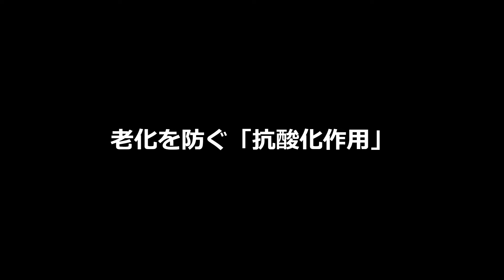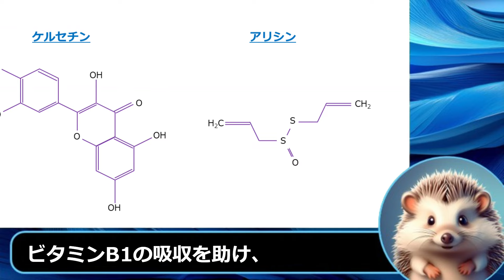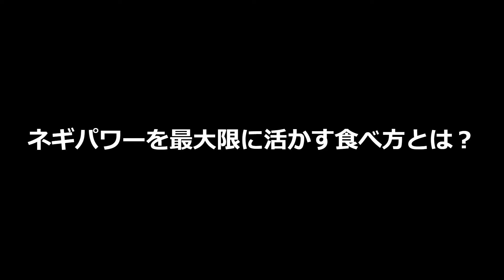【衝撃】ネギの知られざるパワー炸裂！最大限に活かす食べ方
万能な野菜ネギの秘密に迫ります。驚きの健康効果と、その効果を最大限に引き出すための活用法について、最新の研究結果を交えながら詳しく解説します。

〇動画の内容
・ネギの栄養パワー：ビタミン、ミネラル、食物繊維など、豊富な栄養素とその働きを紹介
・ネギの秘密兵器「植物性化学物質」：フラボノイド、有機硫黄化合物など、健康効果をもたらす成分を解説
・ネギの健康効果：抗酸化作用、抗炎症作用、抗菌・抗ウイルス作用、抗がん作用など、様々な効果を最新の研究結果に基づいて解説
・腸内環境を整える「食物繊維」と「短鎖脂肪酸」：ネギに含まれる食物繊維と腸内細菌の関係、短鎖脂肪酸の働きについて解説
・ネギパワーを最大限に活かす食べ方：生食、調理法、組み合わせなど、効果的なネギの摂取方法を紹介

〇ネギの健康効果
・抗酸化作用: 体内の活性酸素を除去し、老化や病気から体を守る
・抗炎症作用: 炎症を抑え、健康な体を維持
・抗菌・抗ウイルス作用: 感染症の予防に効果
・抗がん作用: がんの発生を抑制する効果
・腸内環境改善: 食物繊維が腸内細菌叢のバランスを整え、便秘解消や免疫力向上に貢献
・その他: 血糖値調節、コレステロール値低下、血圧降下など

〇ネギを食べるメリット
・風邪予防
・がん予防
・老化防止
・美肌効果
・腸内環境改善
・免疫力向上
・ダイエット効果

〇ネギの活用方法
・薬味として
・サラダに
・スープに
・炒め物に
・鍋に

この動画を見れば、ネギの驚くべきパワーを知ることができます！
毎日の食事にネギを取り入れて、健康的な毎日を送りましょう！

〇関連キーワード

〇参考文献:
・Kim S, Jo SH, Kwon YI, Hwang IK. Allium fistulosum L.: A review of its pharmacological effects. Prev Nutr Food Sci. 2023;28(2):127-142.
・Shishu M, Khanal P, Kafle B, Choi JY, Kim SH, Lee HJ, et al. Functional perspectives of Allium fistulosum: Active components, health benefits and mechanisms of actions. Antioxidants (Basel). 2022 Sep 21;11(10):1899.

〇免責事項:
この動画は、健常な方の障害予防を目的としており、情報提供のみを行っています。
医学的なアドバイスとして解釈されるべきではなく、健康上の問題がある場合は、医師に相談してください。

〇関連ハッシュタグ
【発信者情報】

一般社団法人アジアNOVASTストレッチ協会代表
理学療法士・社会福祉士・NOVASTヘルスコーチ

中村　直樹（なかむら　なおき）

理学療法士としてリハビリ業務に携わりつつ、パーソナルトレーナーとしてアスリートの育成や障害予防分野に従事する。不定愁訴がQOLを損ねている事実を痛感し、一般社団法人アジアNOVASTストレッチ協会を設立して、ロバストネスの普及や人材育成に努める。その他、TarzanやGetNaviなど有名な雑誌の記事監修を務めるなど、健康分野において幅広く活動している。

【拙著紹介】
『ロバストネス：美と健康の力』

◎本書は多数の慢性疾患と向き合い続ける現役の理学療法士が、ロバストネスを高める生活習慣について本気で探求した成果を共有しています。
最新のエビデンスに基づく、「美と健康の力であるロバストネスを高める生活習慣」についてまとめた、習慣術のベースとなる1冊です。

・最近、不調が目立つようになった。
・いつまでも若々しくいたい。
・同級生に比べて老けてきたと感じる。
・体の機能について根本的に知りたい。
・正しく腸活を始めたい。
・将来、医療にかかる負担を減らしたい。
・脳のパフォーマンスを高め仕事に活かしたい。

【チャンネルの人気動画】

◎リーキーガット症候群を絶対に治したい　レクチンフリーダイエット実践編

◎【アンチエイジングダイエット】やらなきゃ損？　老化を防ぐめちゃくちゃ簡単な方法